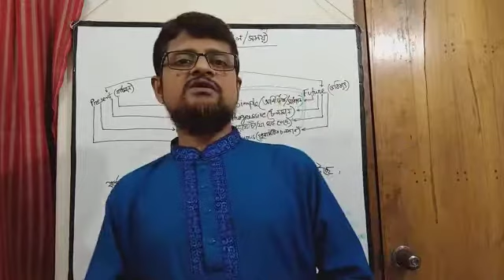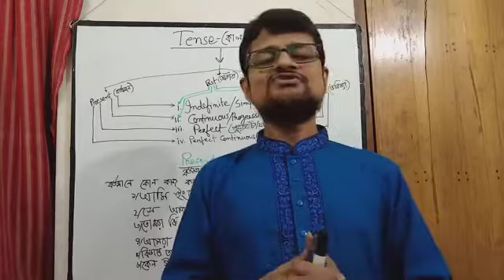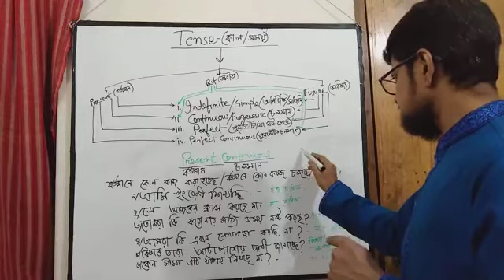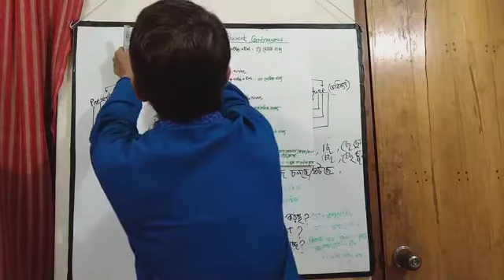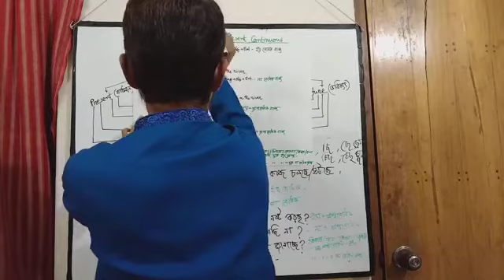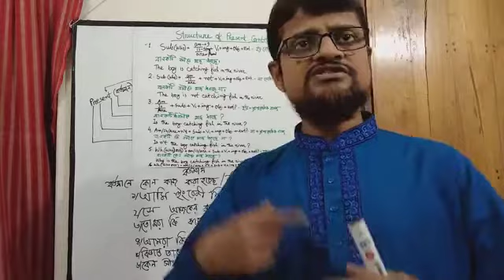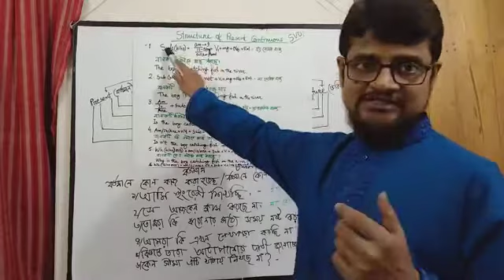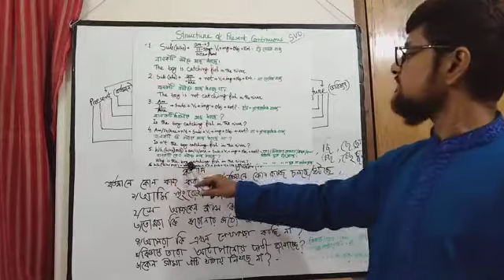This video is for all classesV to all who want to learn English